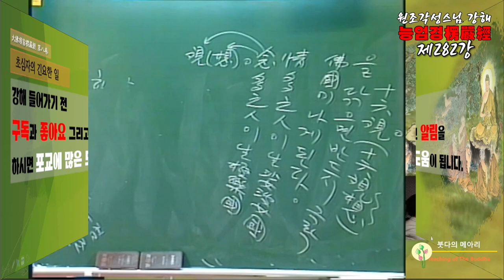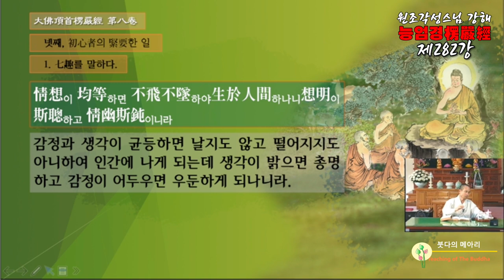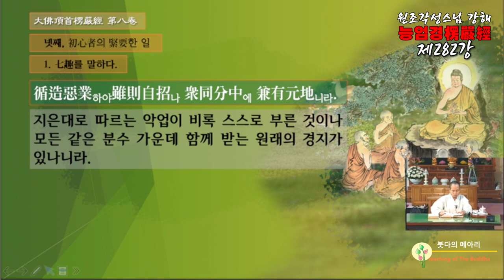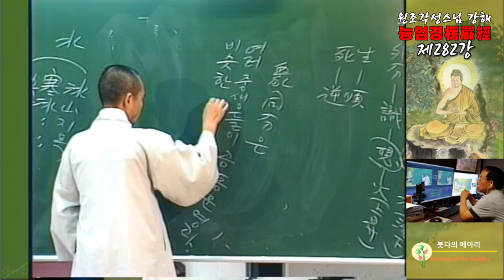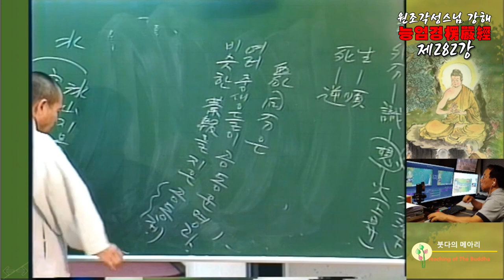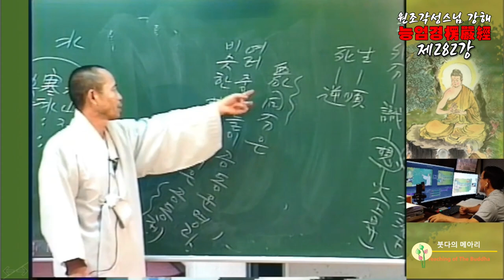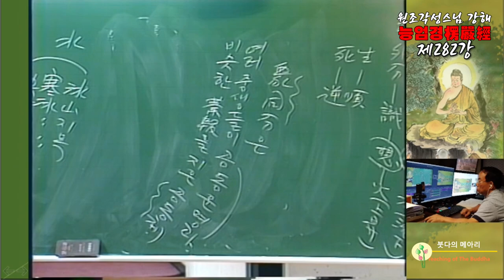각성스님 강해_능엄경 제282강 / 생각이 밝으면 총명하고 감정이 어두우면 우둔하게 되느니라.